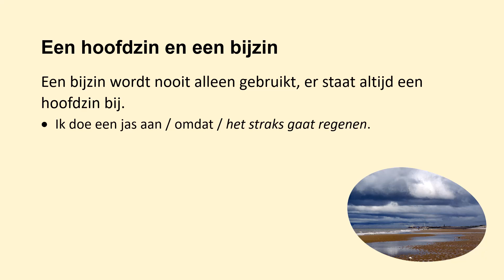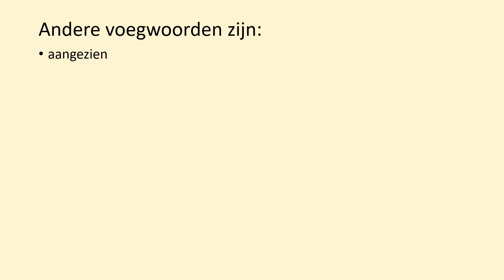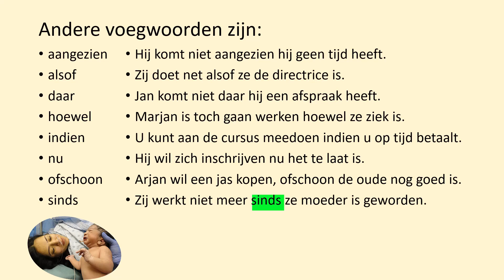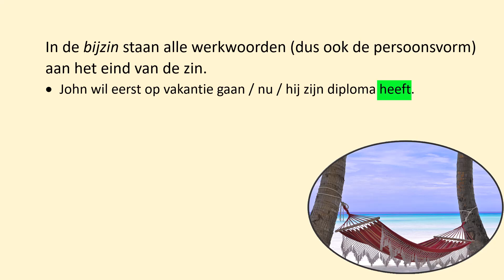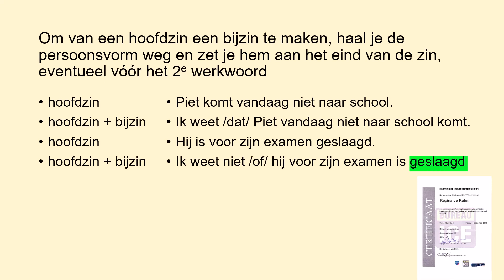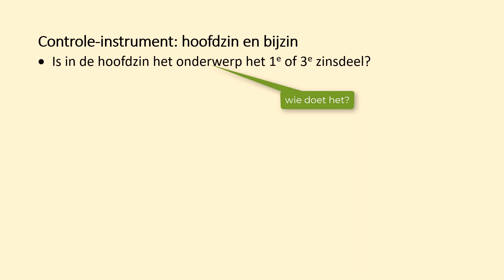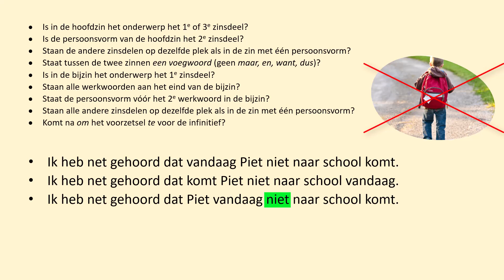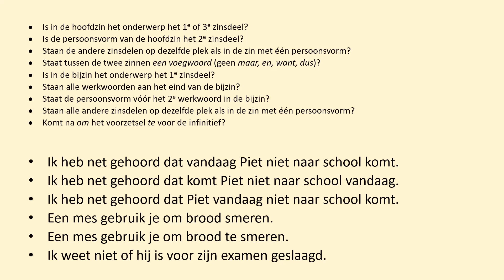Nederlandse grammatica eenvoudig uitgelegd 15: hoofdzin + bijzin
in deze video leer je alles over de samengestelde zin met een hoofdzin en een bijzin. Waar staan de zinsdelen in de hoofdzin? En in de bijzin? Welke voegwoorden zijn er? Kijk snel verder.